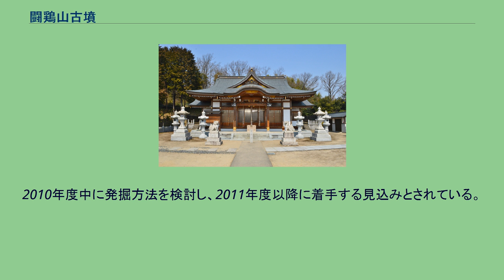闘鶏山古墳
闘鶏山古墳（つげやまこふん）は、三島古墳群に属する、大阪府高槻市にある古墳時代前期の前方後円墳。
未盗掘の竪穴式石槨が2基、発見されている。
2002年12月19日、国の史跡に指定された。
闘鶏野神社 闘鶏山古墳は、北摂山系南斜面にある奈佐原丘陵の標高84メートルの地点にある。
今城塚古墳をはじめとする約500基の古墳を有する三島古墳群に所属しており、古墳時代前期の4世紀前半に造営された、三島古墳群の中でも前期の古墳であると見られている。
「闘鶏」の名は、日本書紀仁徳62年の記事にも記載されている闘鶏野氷室に由来している。
闘鶏山古墳の南側には闘鶏野神社があり、また古墳周辺の地名に氷室の名が残っている。
古墳は丘陵の狭い尾根沿いに、前方部を南側に向けて造られている。
全長86.4メートル、後円部の直径約60メートル、前方部、後円部ともに2段の段築がなされ、二段目のテラスや埋葬施設がある後円部墳頂部まで、墳丘全面に葺石がほどこされているが、埴輪は見られない。
後円部の南東側に古墳本体と接して石が敷かれている部分があり、古墳の祭祀が行われたものと見られている。
また、多くの土師器片が見つかっており、後円部の墳頂には土師器の壺が並べられていたとの説もある。
埋葬施設として、後円部に2基の竪穴式石室が確認されている。
中央部にある第一主体と、そのすぐ北西側にある第二主体ともに未盗掘であることがわかっている。
闘鶏山古墳の前方部の前面に、南北約17メートル、東西約16メートルの方形をした土壇状遺構が発見された。
古墳本体と同じく土壇全面が石で覆われていた。
土壇の中央部には東西4.6メートル、南北が2.8メートルの穴が掘られており、そしてすり鉢状に掘られた穴の底部はいったん平坦になり、そこから更に東西約3.5メートル、南北約1メートルの穴が掘られていた。
このような2段になって掘られた穴は2段墓坑と呼ばれる埋葬施設と見られ、闘鶏山古墳被葬者と関係の深い人物が葬られたものと推定される。
闘鶏山古墳の第一主体は、南北14.5メートル、東西10～11メートルと墳頂部の大部分を占め、第二主体は第一主体の北西部分にあって、南北8メートル、東西5メートルである。
2002年の調査で第一主体、第二主体とも未盗掘で、埋葬当時の状態をとどめていることが判明した。
第一主体は古墳の主軸と平行して作られており、墳頂から天井石まで約2メートルとかなり深い場所にある。
天井石の上は厚さ10～15センチの粘土で被覆されている。
石槨は多くの20～30センチ×40～70センチ、厚さ4～6センチの板状の石を、合掌状に積み上げて作られており、天井石とともに徳島県吉野川流域産の結晶片岩が使用されている。
石の隙間からファイバースコープを通して石槨内を覗いたところ、棺は前期古墳では一般的な割竹形木棺で、棺材の一部は腐朽せずに残っていると見られる。
被葬者の周囲には朱が撒かれており、頭蓋骨も朱に染まった形で確認された。
副葬品としては三角縁神獣鏡2面、方格規矩四神鏡、碧玉製の腕飾り、南海産の貝製品、石製品、銅鏃、鉄刀などが確認できた。
また三角縁神獣鏡のうちの一枚は、京都府木津川市の椿井大塚山古墳で発掘された鏡と同型のものであることが判明した。
また、石槨の端部には甲冑の一部と見られる鉄製の小札が多数見つかっている。
第二主体は墳頂から天井石まで約1メートルとやや浅く、石槨の石材としては第一主体と同じ結晶片岩とともに、少量の石英斑岩が用いられている。
棺はやはり割竹形木棺で、第一主体よりも多くの棺材が残されている。
副葬品としては鉄刀が確認されている。
石槨内は第一主体、第二主体ともに湿度が高く、全体に水滴が見られ遺物を濡らしており、また木の根の石槨内進入が第一主体、第二主体とも確認されている。
その上、第一主体では板状の結晶片岩を積み上げた側壁からの石の落下とそれに伴う遺物の損傷も見られ、未盗掘であるとはいえ、遺物の保存状態は万全とは言い難い現状である。
当初、石槨内の発掘を行わず保存を予定していた闘鶏山古墳であるが、現状保存に失敗した高松塚古墳の教訓もあり、石槨の実物大模型を作成して発掘を検討することとなった。
2010年3月、高槻市教育委員会が本格的な発掘調査に乗り出す方針を固めたと報じられた。
2010年度中に発掘方法を検討し、2011年度以降に着手する見込みとされている。